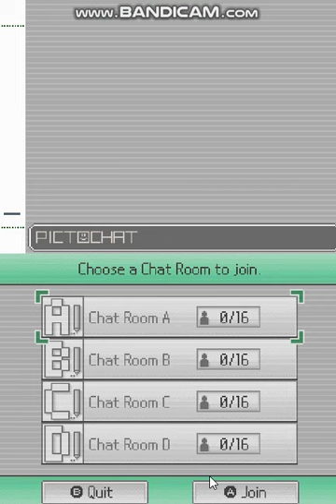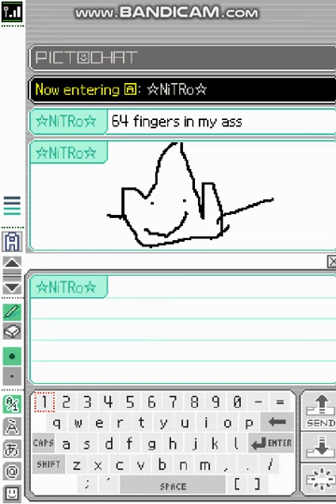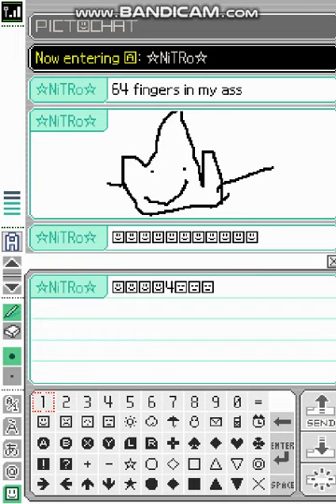typing stuff in pictochat cuz im tired today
64 fingers in my ass - suka blyat 2001